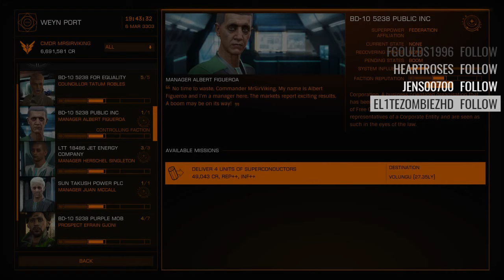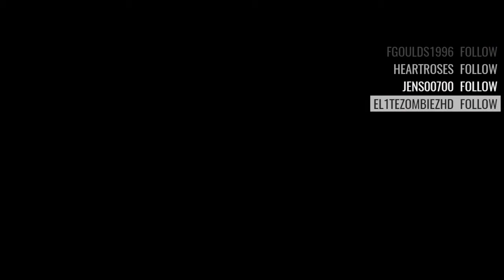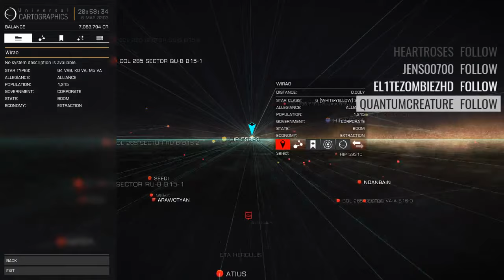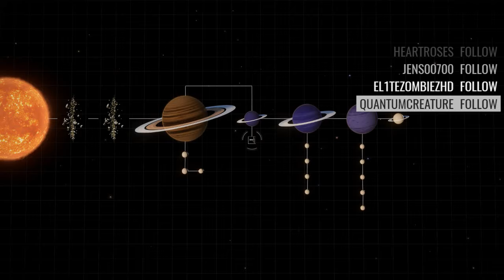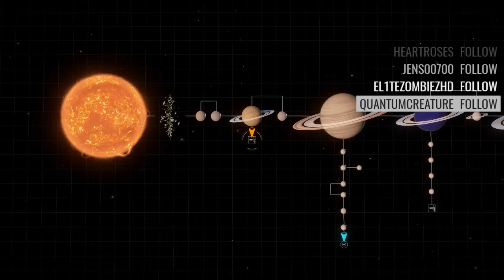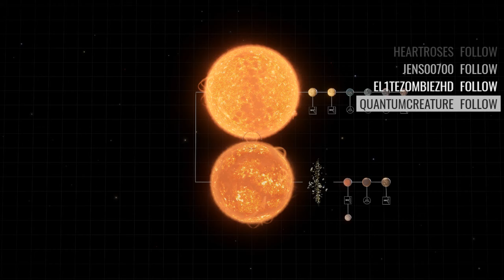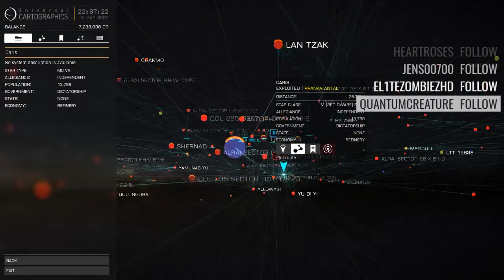Elite Dangerous: To infinity and beyond! Getting those Federation ranks!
So i promised a friend that i would gain Federation ranks so i could visit SOL (our solar system). And you can only do that when you get a certain Federation rank. So i am trying to gain ranks! Its slow going but fun!